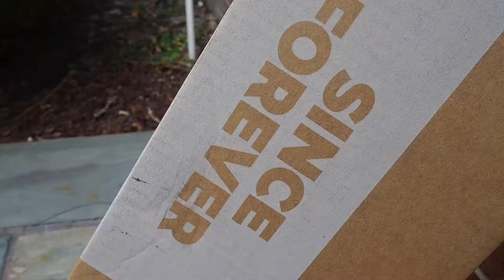Very epic penny board unboxing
Penny board by Penny (obviously)